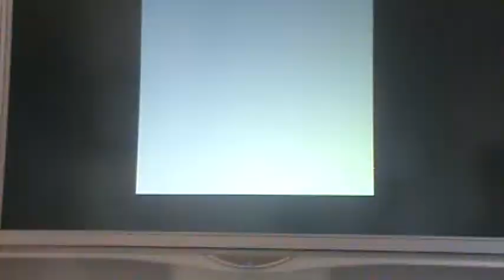Minecraft Survival Mode